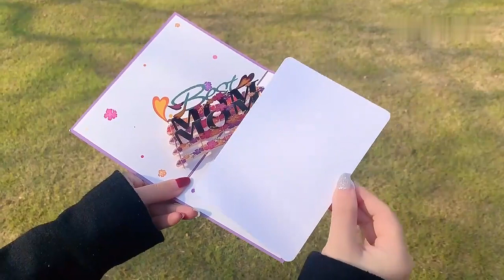3D Best Mom Flower Pop Up Card | SmilyPops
Travel to the ends of the earth, where you are is forever home. I have heard a thousand words, and what you say is the language of sincerity. I never made you proud, but you treasured me. Mom, I love you.
Size
The Mother's Day pop up Greeting Card is 13cm wide by 18cm tall.
Quantity
One blank envelope and the Note, a little note card that slides away with your own personal touch.